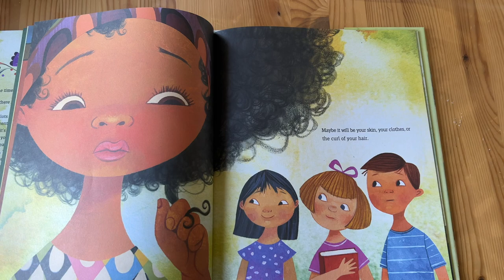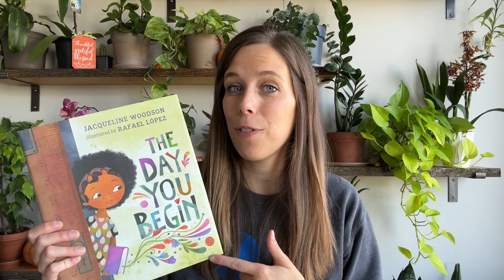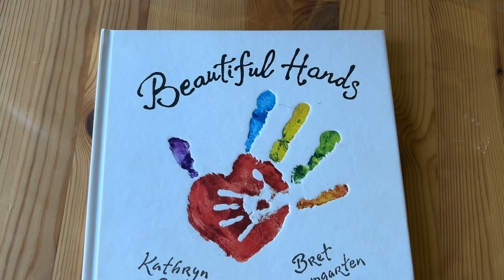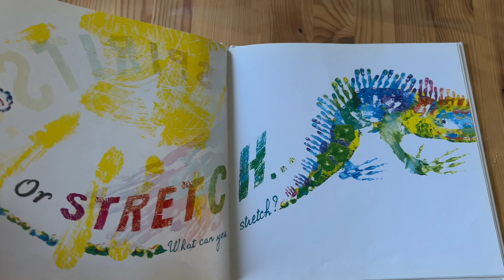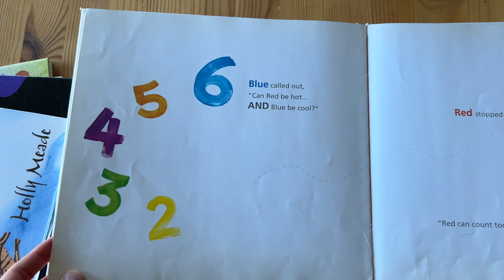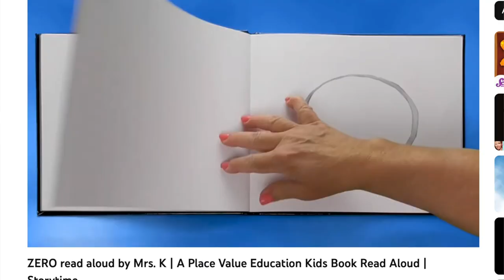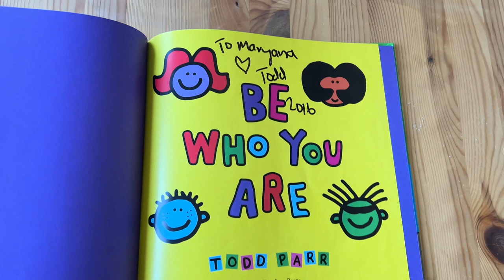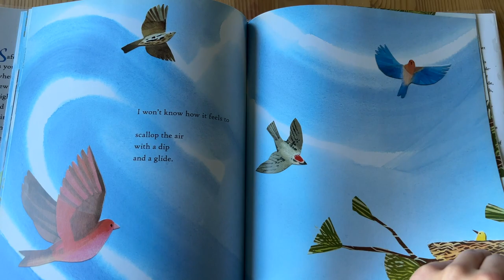My 5 Favourite Back to School Read Alouds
Here are my TOP 5 favourite books to read during the first week of school! In today's video I share a little bit about the book and an activity that you can do with each one.

You can grab a copy of each book here:

The Day You Begin

Beautiful Hands

Be Who You Are

If I Never Forever Endeavor